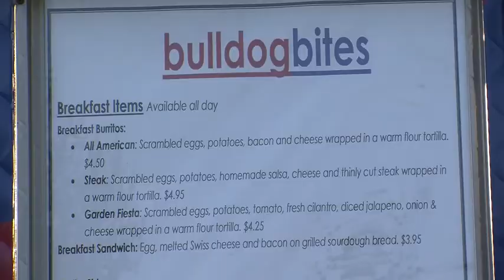MCJ 128: Bulldogbites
A project produced in the Spring 2013 MCJ 128 News and Public Affairs Production Class for Fresno State Focus. Produced by: Vanessa Viramontes April 8, 2013. Instructor Faith Sidlow